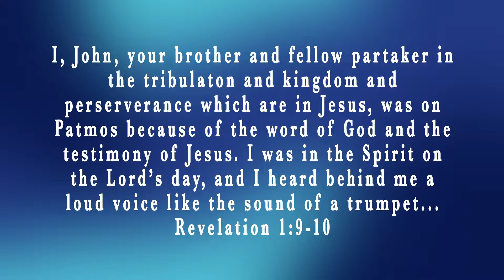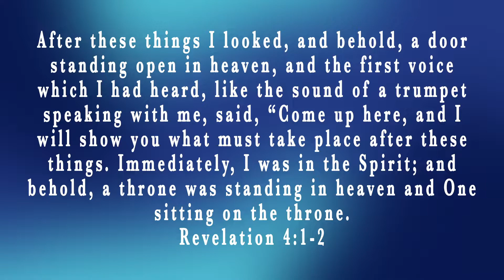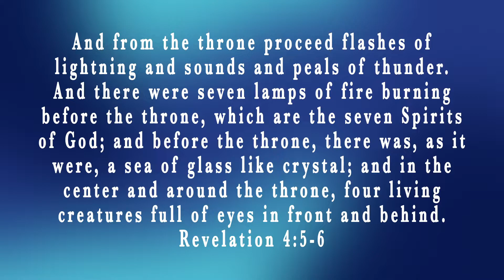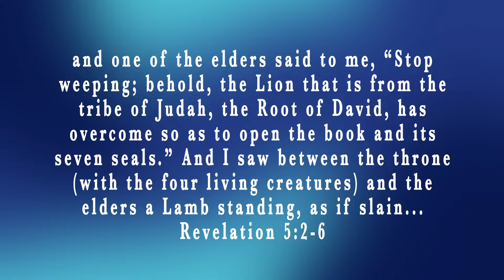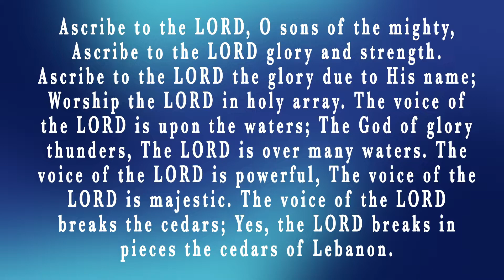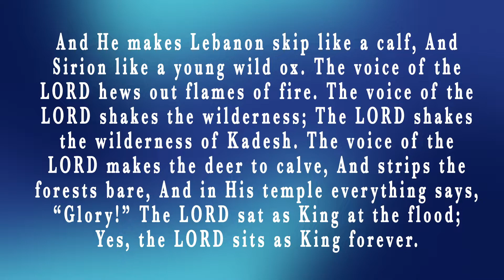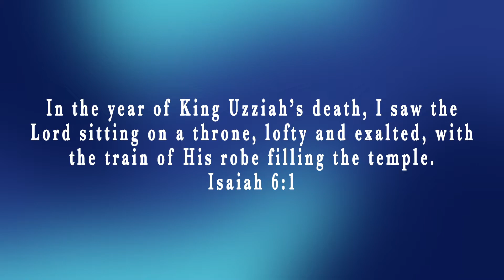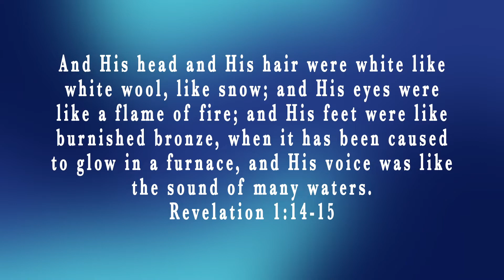Seven Letters from Jesus | Revelation Bible Study (Part 3)